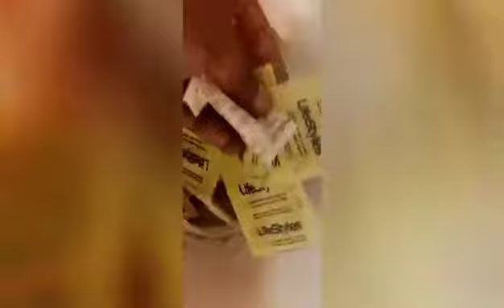Prezadential Fitness Theme Song